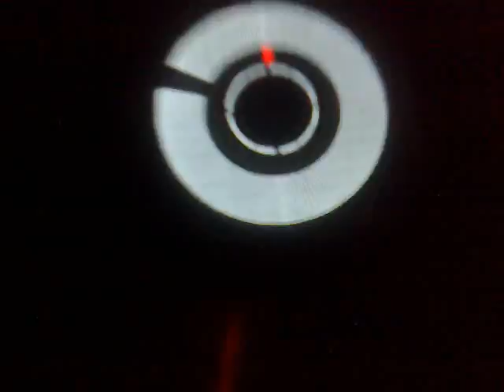Marco Poggioli + Matteo Gariselli @ Nu Echoes OPENING FOLIES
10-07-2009 Marco Poggioli + Matteo Gariselli @ Nu Echoes c/o PRINCE ( Riccione). OPENING PARTY FRIDAY FOLIES with: Cassius, Giusy Consoli, Claudio di Rocco, Congorock.